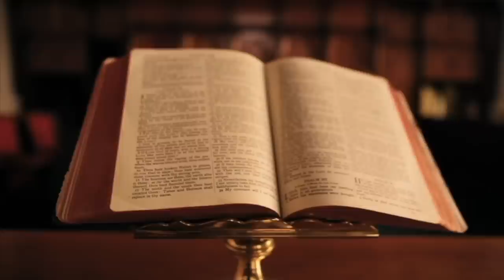SADIJE TOPTANI, NËNA E AHMET ZOGUT / KUJTESË